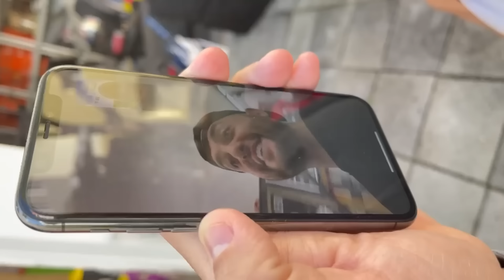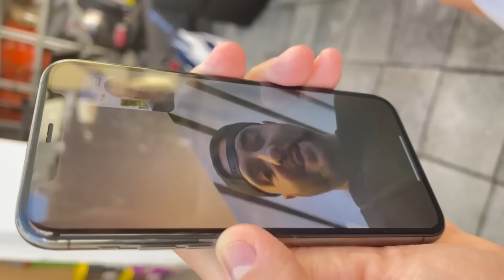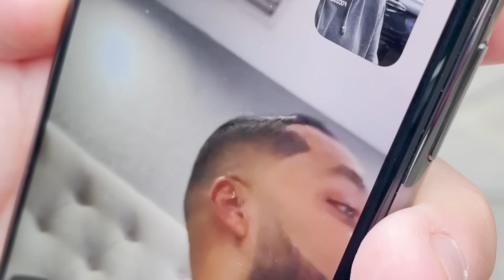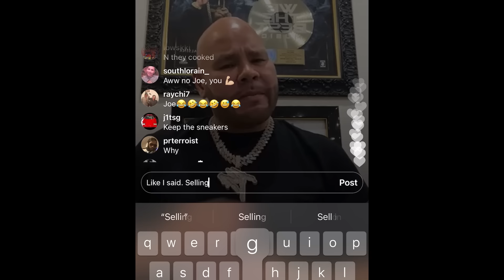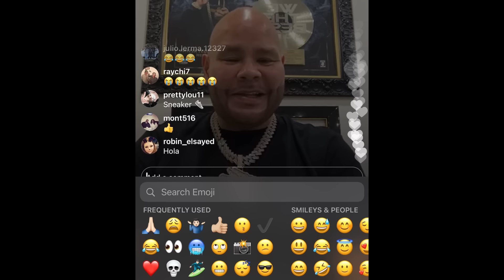Is Fat Joe's sneaker collection the most important one in the world? 30yrs of collecting in 1 video!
During this video we recap Fat Joe's personal sneaker collection. Joe has 30 plus years of sneaker collecting under his belt and decided to consolidate his collection to make room for all the new pairs he's going to add to his current collection. Tune in as we check out some of the 1500+ pairs he's decided to let go, and the ones he decided to keep.

to check out all of the pairs from his collection that are available for purchase.